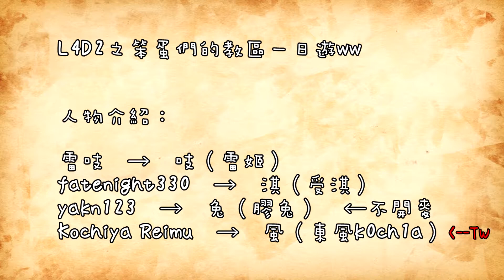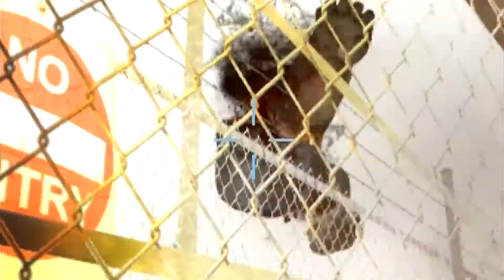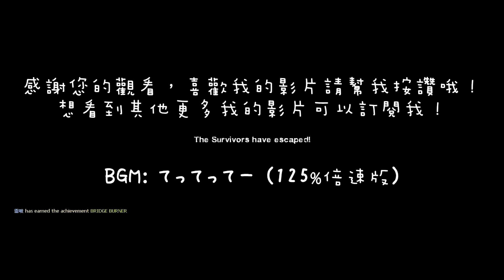L4D2 - 笨蛋們的教區一日遊 20140920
一個拖了快一年的證據((((
和朋友們隨手玩玩L4D2的剪輯+重點字幕